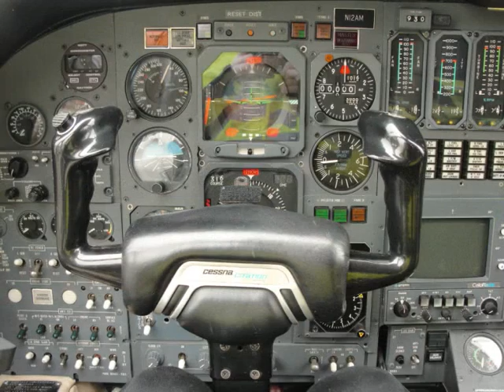Mustangs , Jaguars , MG s and other fun things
Some nice cars here at Ljungbyhed Airport in Sweden . A video of the Spitfire planes will soon follow